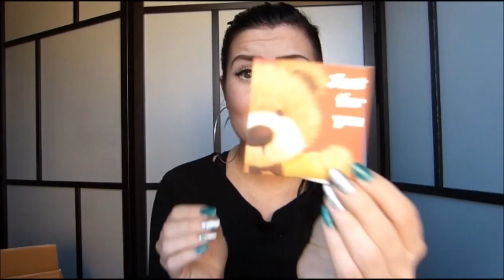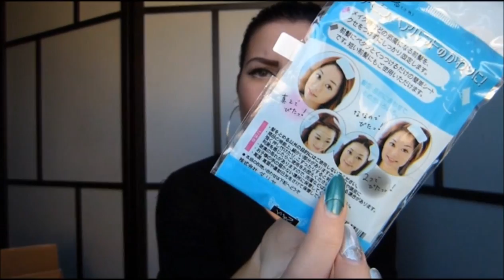Even bigger haul